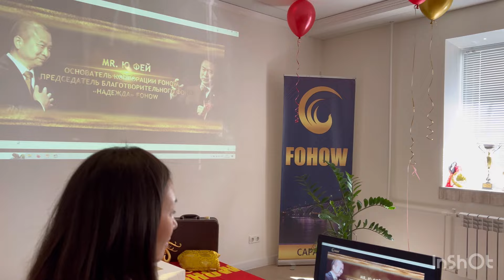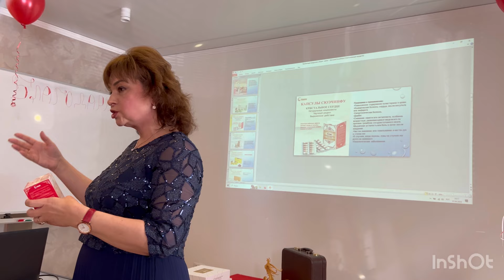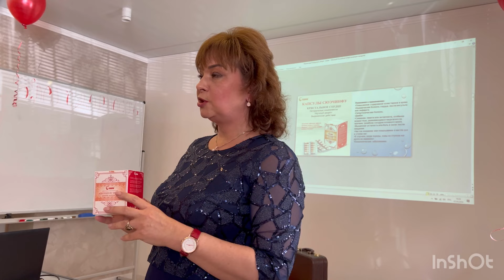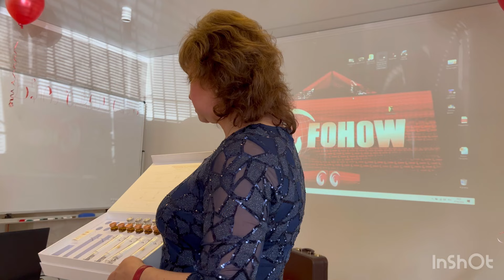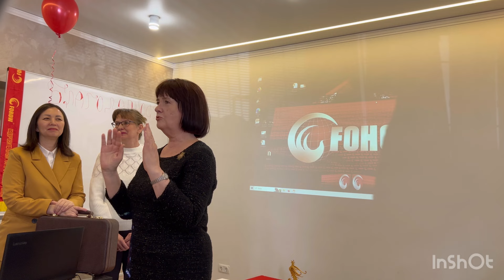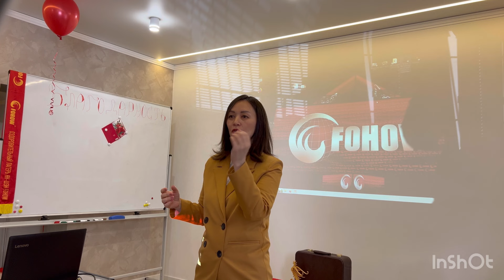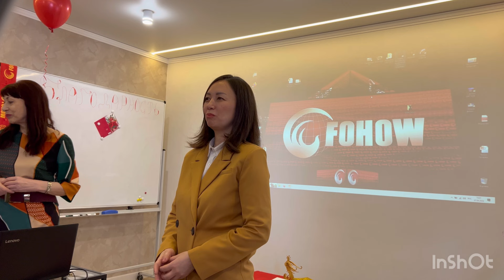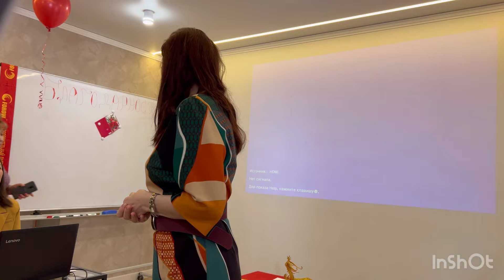RUM22 алиясапашева 07.04.2024